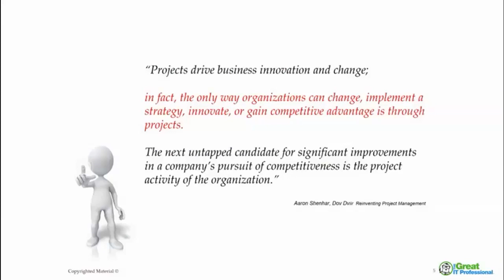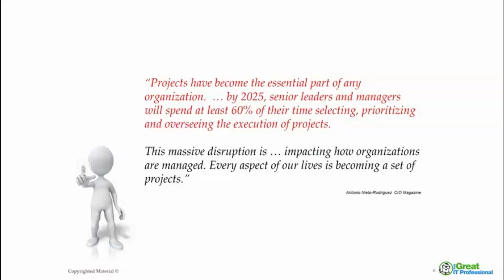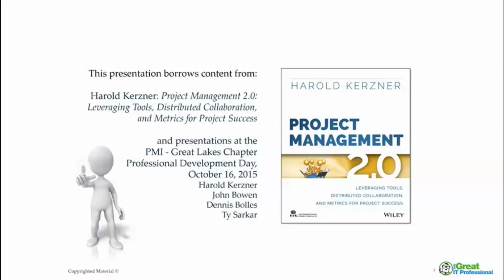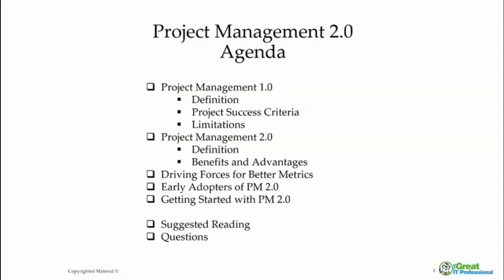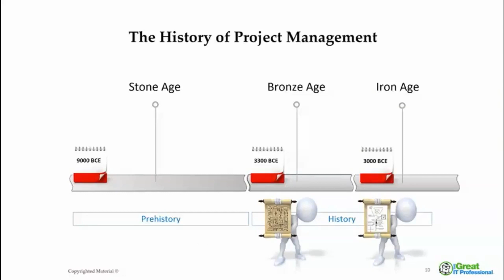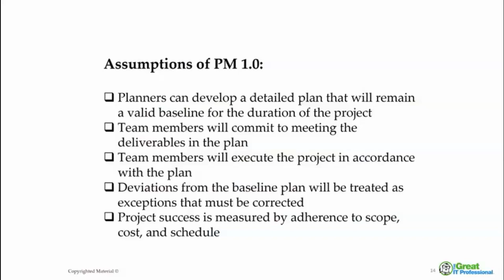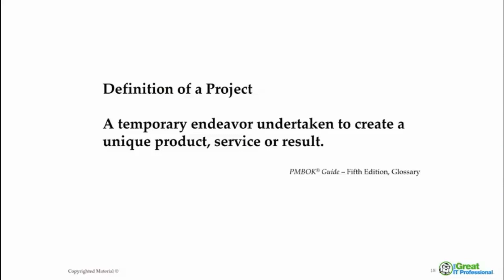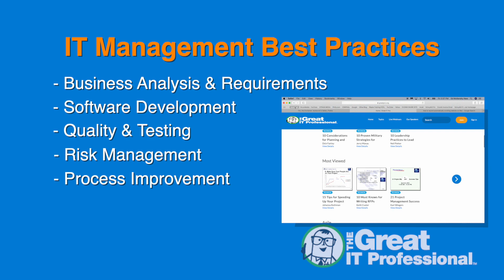Project Management 2.0 The Future of Project Management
In this webinar, we will share with you the key characteristics of Project Management 2.0 and explain why PM 2.0 has emerged in response to the deficiencies of traditional project management.

ABOUT THE PRESENTER: John Bowen is a Senior Consultant and Executive Speaker to CXOs, executive organizations and professional groups for CAI. He has more than 35 years of IT management experience including executive leadership, technology management, strategic planning and large-scale system implementation.